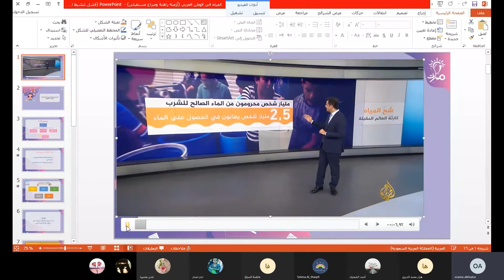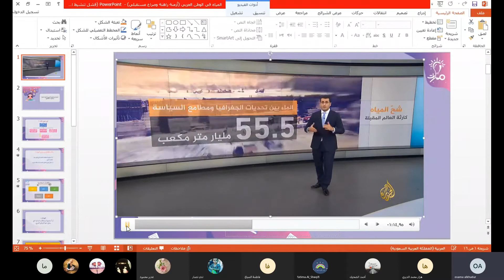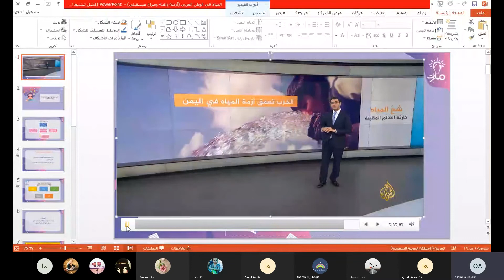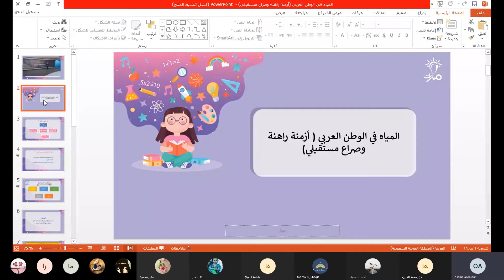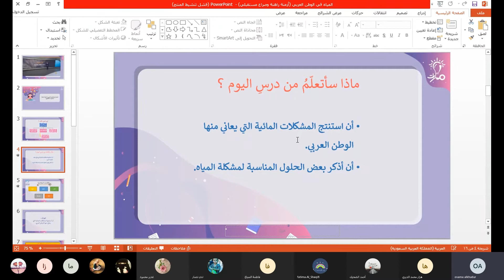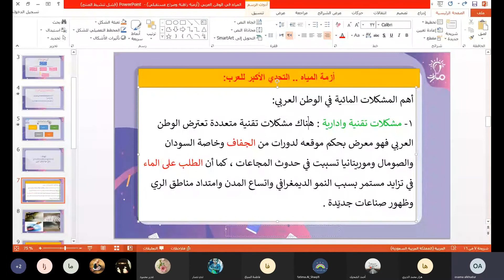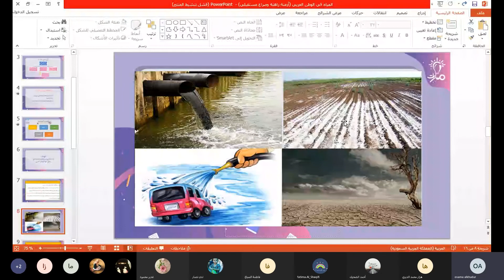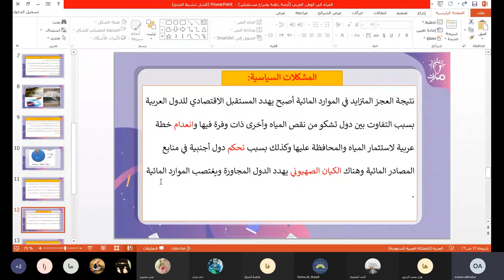مشكلات المياه في الوطن العربي درس المياه في الوطن العربي أزمة راهنة جغرافيا ثالث ثانوي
شرح مشكلات المياه في الوطن العربي من درس المياه في الوطن العربي أزمة راهنة في كتاب الجغرافيا للصف الثالث الثانوي - منهاج شمال غرب سوريا

حلول مشكلات المياه في الوطن العربي درس المياه في الوطن العربي أزمة راهنة جغرافيا ثالث ثانوي: